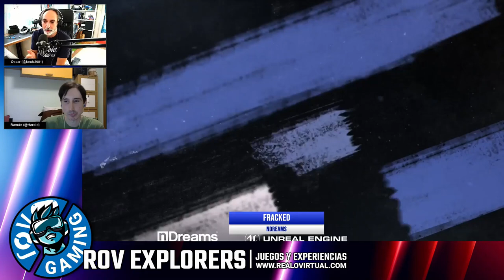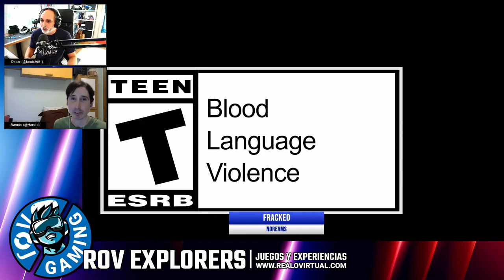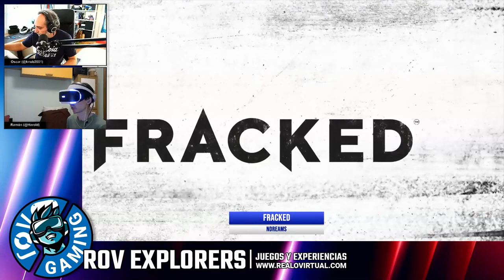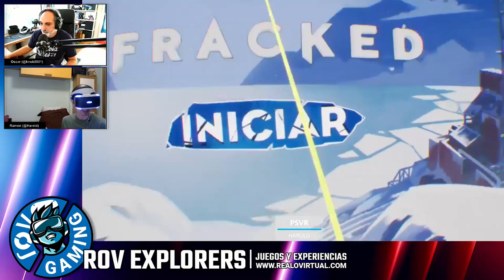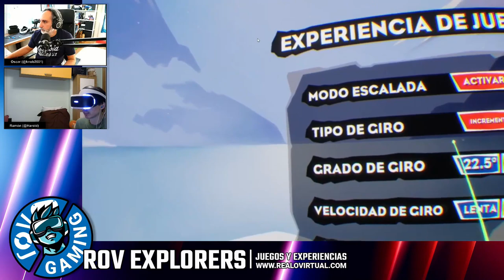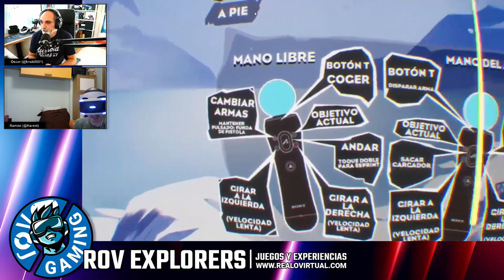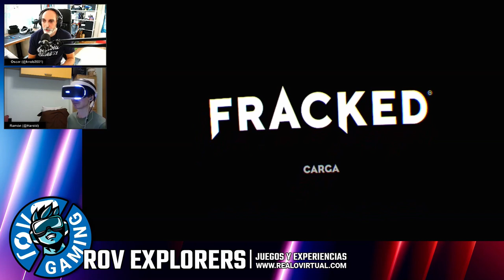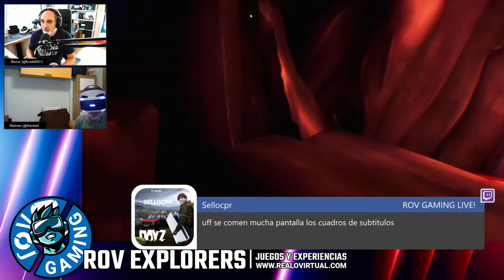Salvando el universo en Fracked. PSVR. ROV Explorers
Regresan los directos en los que probamos los últimos lanzamientos de todas las plataformas. Este capítulo abarca Fracked, título exclusivo de PSVR creado por Ndreams.